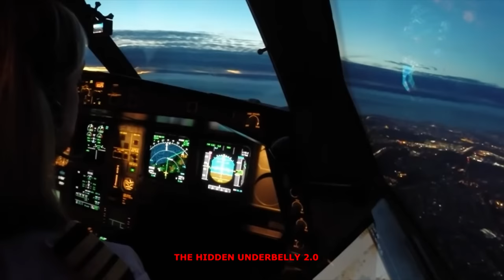UFO Filmed By Pilot From The Cockpit Of The Plane Over Antioquia, Colombia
This Footage comes with no audio and was captured from the cockpit of this  plane from an unknown location but when i get the information i will share it with you guys. In the footage we get a clear view of this object and this looks damn good. It seem to be a saucer shape craft. This is the Story behind the footage "The event took place on May 04th, 2023 Over Antioquia, Colombia, involving a Cessna T303 Crusader piloted by Jorge A. Arteaga. According to Jorge A. Arteaga, the object observed was not a balloon of any type, not a drone, and not any known object to him. He recorded a video of the sighting, which has been confirmed to be authentic. Arteaga recounts that the object was first seen floating stationary at a specific point between Medellin and Santa Fe. He and his co-pilot, Daniel, were flying towards Medellin when they noticed the object. As they approached the UAP, it suddenly moved towards them, prompting Arteaga to ask Daniel if he saw and heard it. Arteaga then turned the plane around, capturing the first video of the stationary object. As he was filming, the object moved slightly, and he began to "hunt" it with the aircraft. At this point, the UAP started moving towards them. Arteaga managed to avoid the object while flying at a speed of 130 to 140 knots, which is roughly over 300 kilometers per hour. He noted that had the object been a balloon, the aircraft's wake would have blown it away or disrupted its position. He also ruled out the possibility of it being a solar or helium balloon, as the sighting occurred at 12,500 feet with temperatures around 5 degrees Celsius. Arteaga expressed fear during the encounter, insisting that the object was neither a balloon, a drone, nor any known object to him."

Thanks to Jorge A. Arteaga & Daniel
Many thanks to Valentina Rueda Vélez for RE-POSTING this
UFO, OVNIs, UFO 2023, OVNI, UFOs, НЛО, UAP, UAPS, OVNI 2023, UAP 2023, GHOST, GHOST 2023